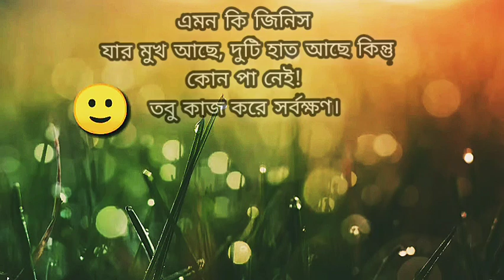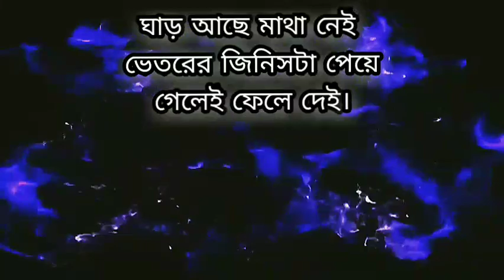বাংলা ধাঁধা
বাংলা ধাঁধা || dhadha bangla bangladhadha puzzle tranding viwes ‎@dhadhar-balti

মজার মজার ৫ টি ধাঁধা রয়েছে। কে কয়টির উত্তর পারবে অবশ্যই কমেন্ট করে জানিয়ে দাও।

dhadha bangla
dhadha point
dhadha prosno
dhadha bangla with answer
dhadhar somadhan
dhadhar thekeo jotil tumi
dhadha point cartoon
dhadha point golpo
dhadhar thekeo jotil tumi guitar chords
dhadhar thekeo jotil tumi lyrics
dhadhang dhang song
dhadhang dhang
dhadhar somadhan
dhadhar thekeo jotil tumi whatsapp status
dhadhar thekeo jotil tumi ukulele chords
dhadhar moto jotil tumi
dhadhar somadhan youtube channel
dhadhar cartoon
dhadhar thekeo jotil tumi guitar lesson
dhadhar thekeo jotil tumi cover
dhadhar uttor
dhadhar khela
dhadhar video